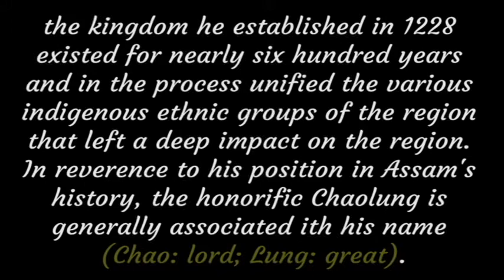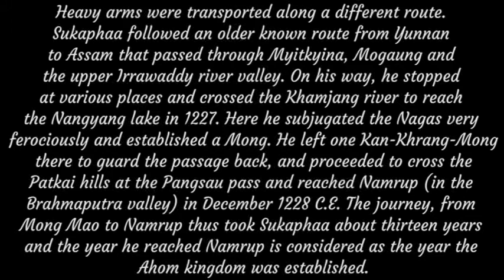FIRST AHOM KING OF ASSAM.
FIRST AHOM KING.